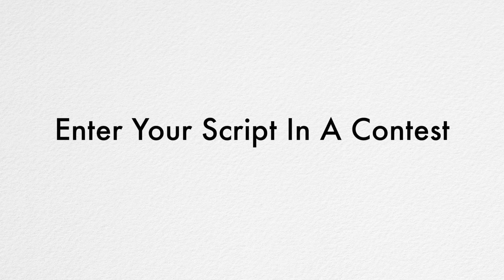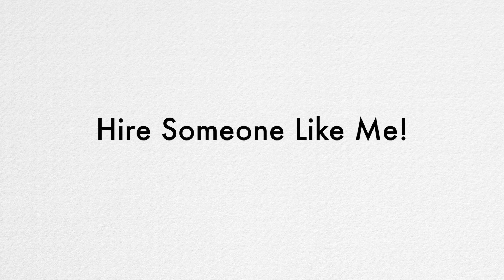Why Didn't They Read My Script?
Why would you get an unopened envelope back in the mail?